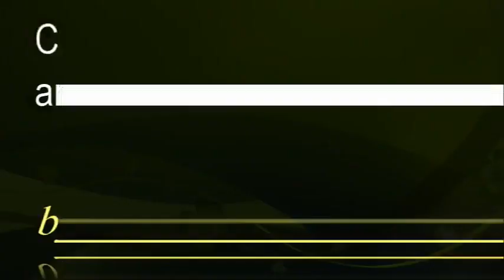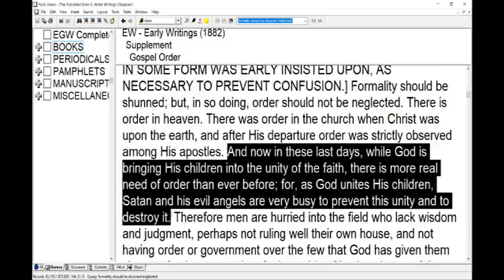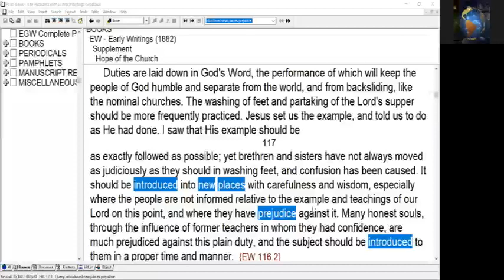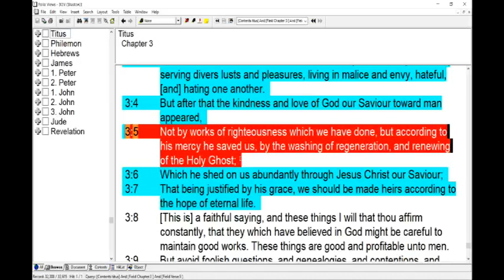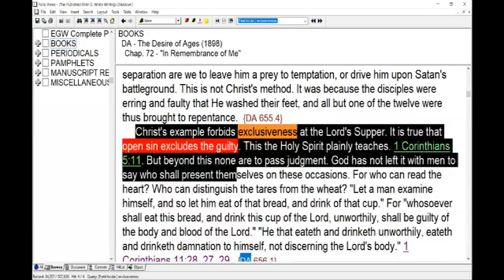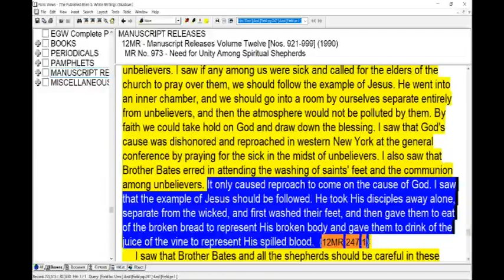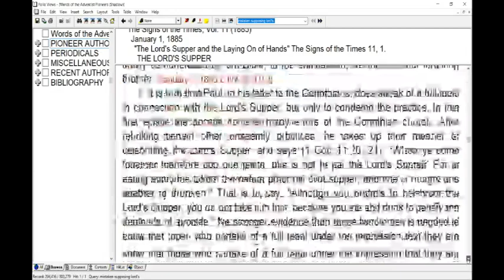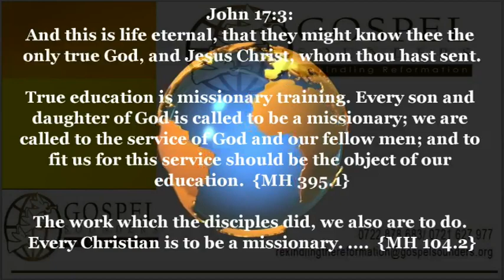Church Organization and Gospel Order-6 - Foot Washing and The Lord’s Supper - Sami Wilberforce